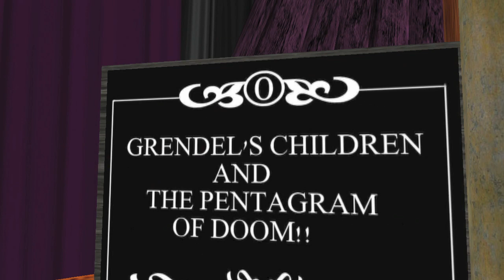Raglan Shire 2011 Talent Show